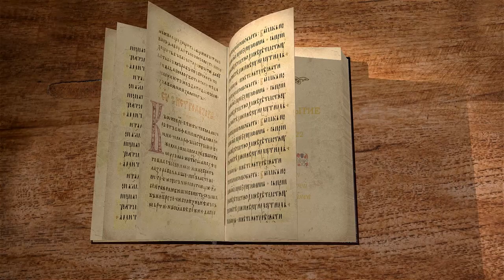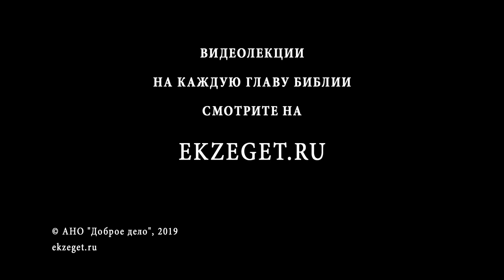Книга Бытие. Глава 22. Протоиерей Олег Стеняев. Библия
В 22-ой главе книги Бытия говорится о великом искушении Авраама. Почему говорится, что Авраама искушает Бог, если Бог не искушает злом? Аврааму повелено принести Исаака в жертву, и Авраам исполняет приказание. В этом проявилась вера Авраама: хотя Бог не заповедал чтить Его такими жертвами, оно исходило от того же самого Бога и поэтому должно было быть исполнено, ведь Бог не изменялся, не перестал быть верным в обетованиях, а значит, мог даже из мертвых воскресить Исаака и исполнить обетование. Жертвоприношение Авраама - прообраз крестной жертвы Господа Иисуса. Бог, впрочем, не желал кровопролития и остановил жертвоприношение, а благословение Авраама ещё усилилось. Глава оканчивается сообщением о рождении родственников Авраама. Смотрите истолкование главы в соответствии со Святоотеческим учением.